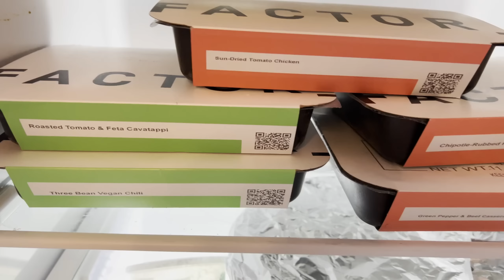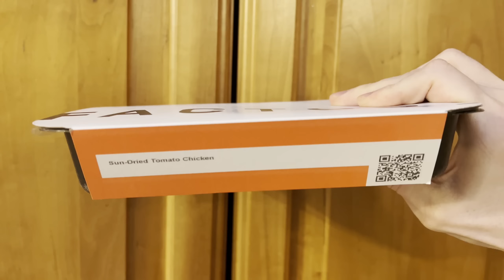We NEED To Talk About The Game Awards 2023...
Another year, another Game "Awards" under our belt. Xbox had a strong presence, but boy was it an up and down ride!